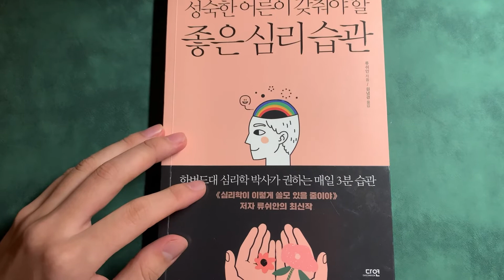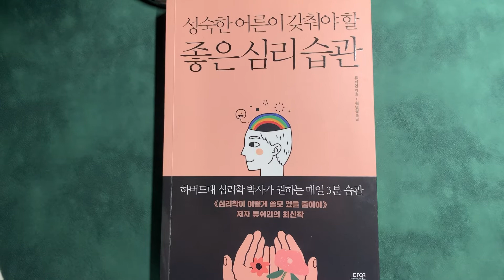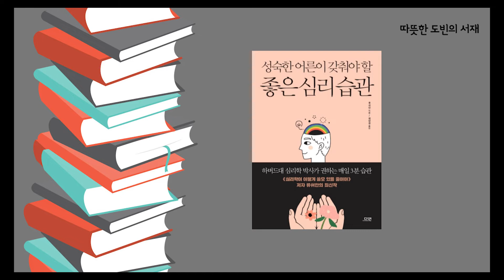성숙한 어른이 갖춰야 할 좋은 심리 습관ㅣ류쉬안 지음ㅣ오디오북 ASMRㅣ책 읽어주는 남자ㅣ잠잘 때 듣는 이야기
안녕하세요. 따뜻한 도빈의 서재 도빈입니다.
날씨가 많이 추워졌습니다.
모두 새해 복 많이 받으시고 건강하세요 😊

00:00 오프닝
01:24 낭독시작
38:30 bgm X

* 본 서적은 출판사의 허락을 얻어 일부 낭독하였습니다

[책소개]
어제보다 확실하게 더 나은 내가 되는 법, 그 33가지 심리 습관! 생각을 바꾸고 세상까지 바꾸는 마법이 있다. 바로 심리학이다. 이 심리학이라는 마법을 잘 활용하면 최소한의 힘으로 지금보다 훨씬 더 나은 내가 될 수 있다! 지금부터 내 안의 감정을 다스리는 33가지 심리 습관으로 조급함은 내려놓고, 마음을 곱게 빗질하자. ‘나’를 이해하고, ‘우리’를 이해하면, 나 자신은 물론 타인까지 행복하게 할 수 있다. 매일매일 좋은 하루를 살게 해줄 심리학을 하나씩 일상에 적용해보자.

성숙한 어른이 갖춰야 할 좋은 심리 습관ㅣ류쉬안 지음ㅣ원녕경 옮김ㅣ다연출판사
제공 : 교보